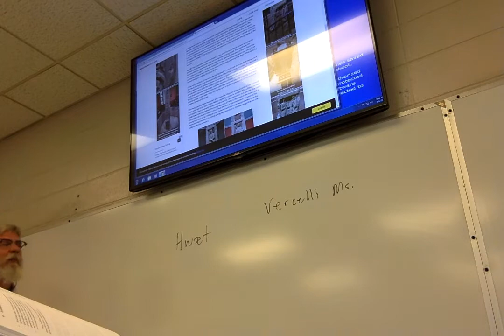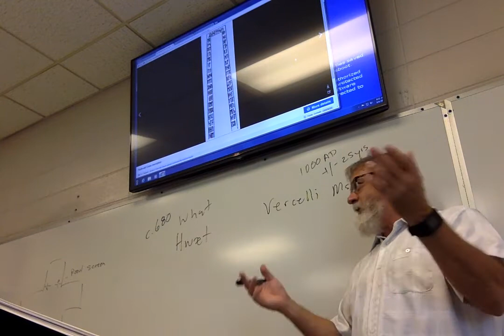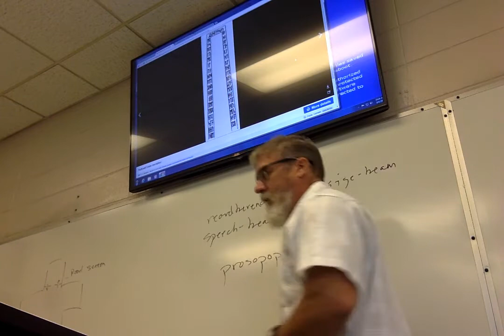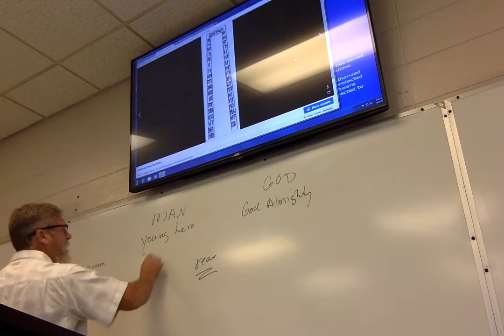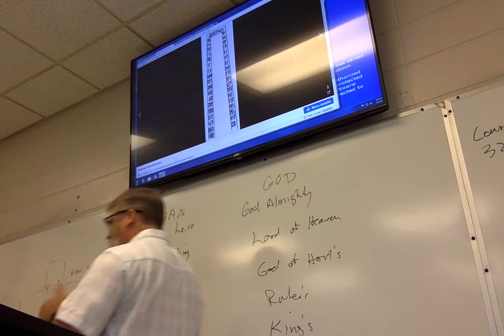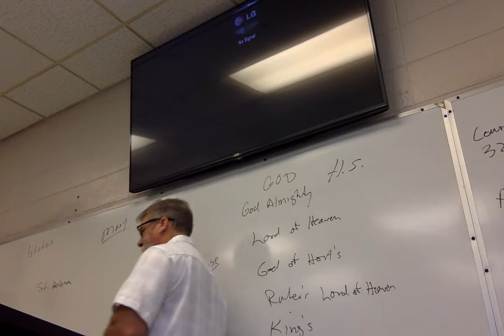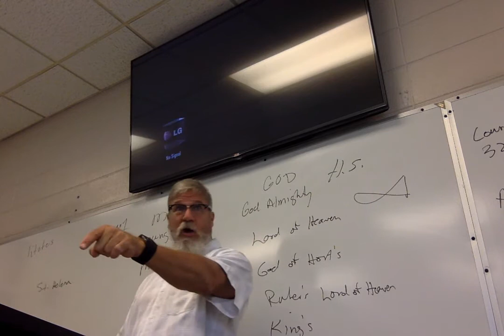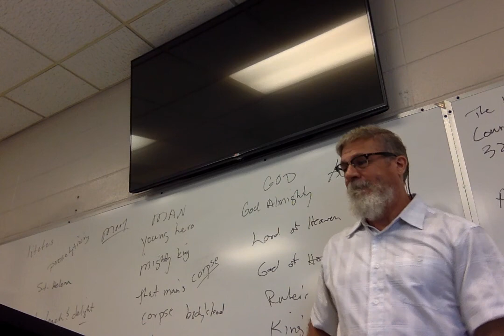BritLit1, Lecture 5 Dream of the Rood